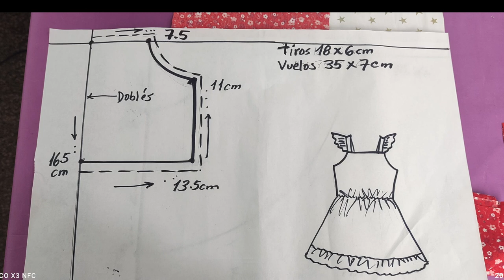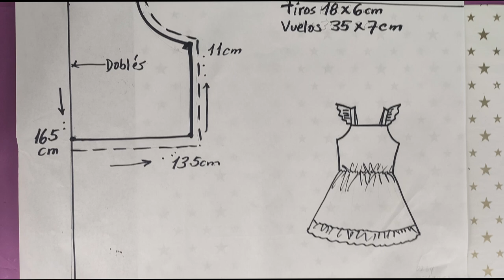DIY - Como hacer vestido de niña fácil y rápido